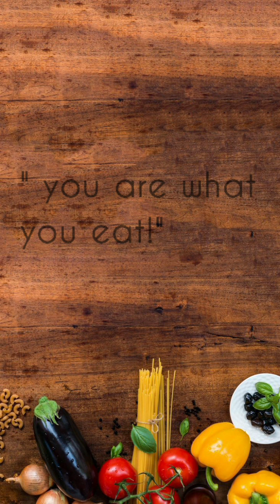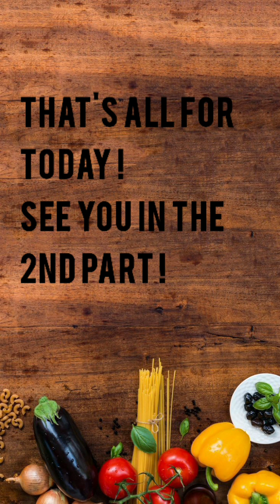nutrition and nutrients part 1